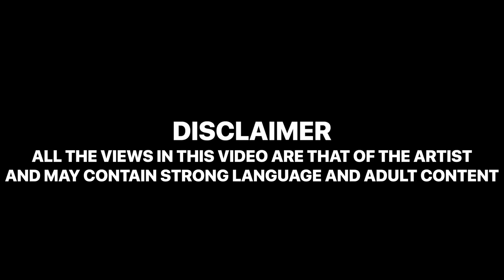Jasiah - Fire In The Booth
Jasiah from Ohio US is in the studio for his first Fire In The Booth.

🎤Artist » @JASIAH
🎼Producer » Beat 1 & 2 » @JASIAH

Fire In The Booth is a Charlie Sloth original freestyle Rap format on Apple Music's Beats 1 Radio.